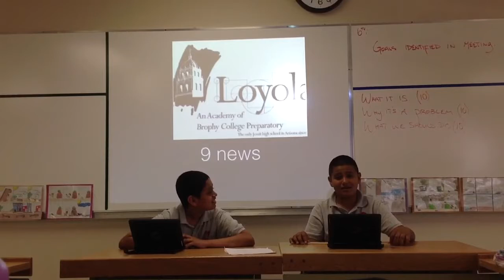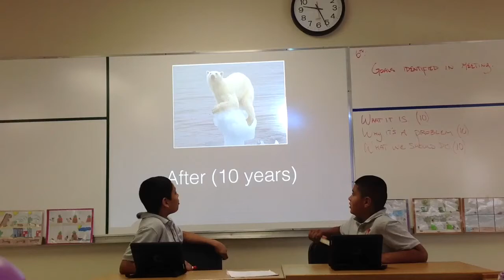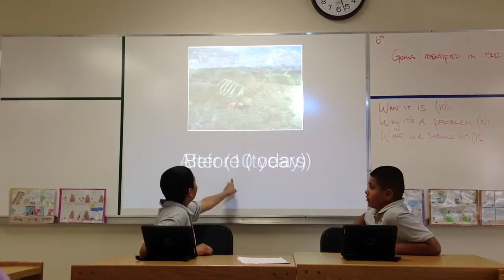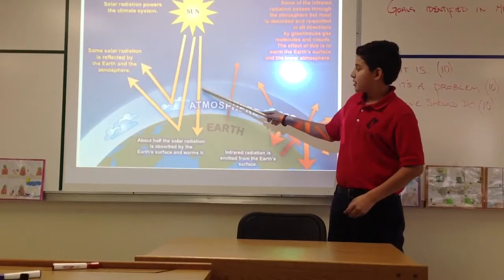Luis Velazquez, Ricardo Herrera, Leonel Cecena Global Warmi